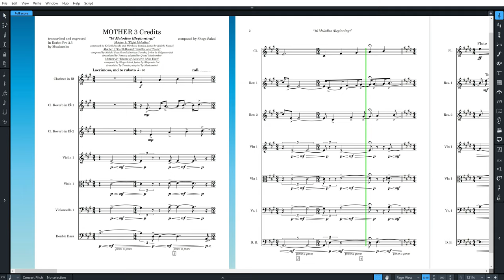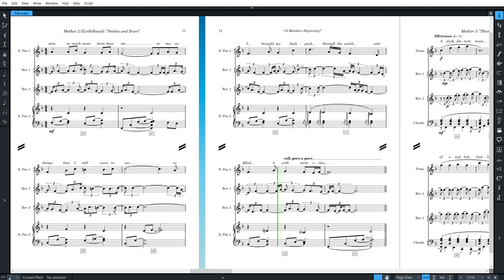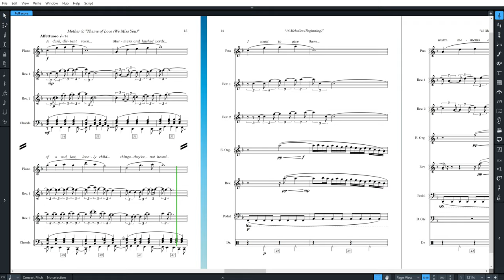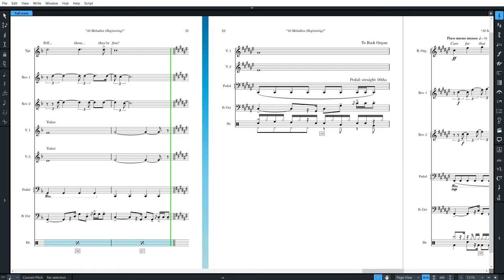Mother 3 Credits - "16 Melodies" Transcribed with Lyrics (and Better Engraving)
Fixed up the appearance of the score for my pet project! I admittedly kinda rushed the engraving with the first video because I focused much more on making it sound good. Music, amirite? Either way, I'm much happier with this version! Enjoy. :)